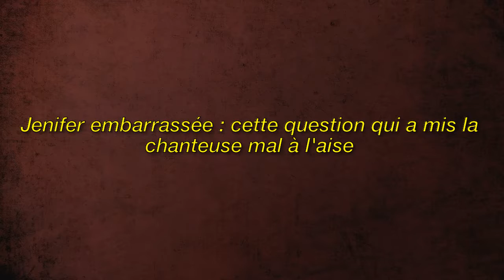Jenifer - « NE VOUS CACHEZ PAS, REGARDEZ-NOUS ! »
Image de la licence CC:
Https: // Plaughter.com